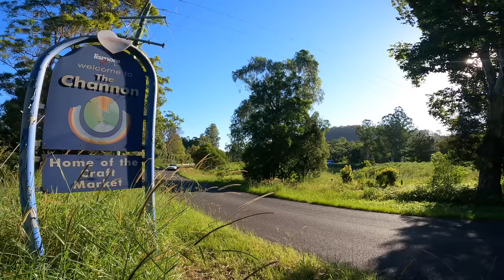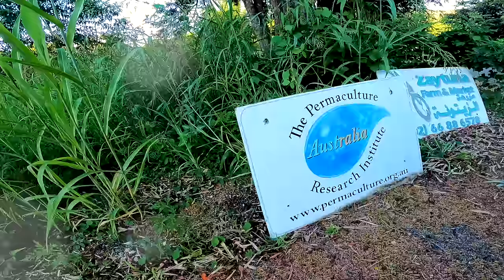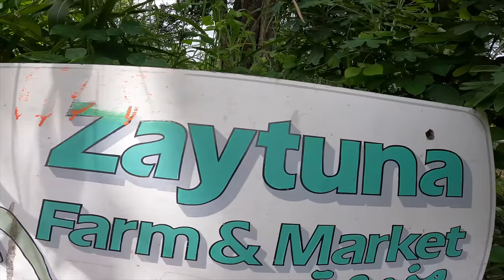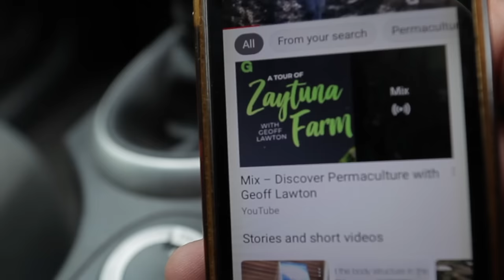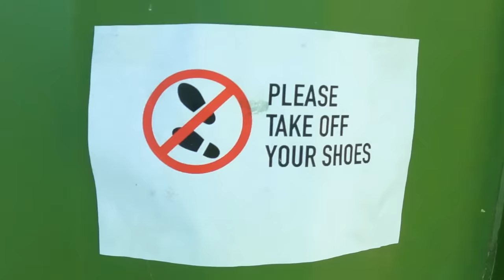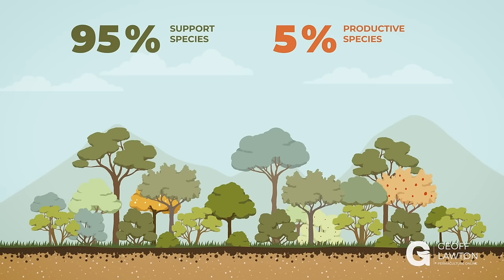WHAT IS PERMACULTURE? Meeting the guru himself, Geoff Lawton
Study Permaculture with Geoff Lawton. The 2024 PDC course starts on the 10th of May 2024.

A true story about how I met the man who has opened the minds, and connected thousands of people to the simple systems of nature through Permaculture, Geoff Lawton. Geoff is an inspiring teacher. I feel that he has a real gift of sharing information.

 I am proud and honoured to be sharing his knowledge and experience through my channel.

love and peace to everyone
Weedy